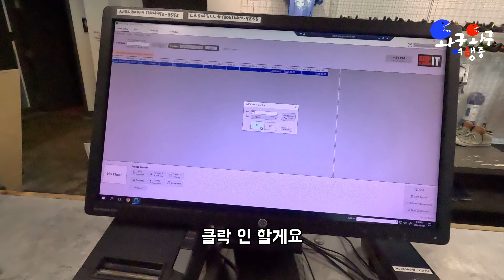캐나다 클라이밍장에서 일하면 벌어지는 일들 [30대 캐나다 워홀 브이로그]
이번에는 클라이밍장에서 일하는 일상 브이로그로 찾아왔습니다.
감사합니다!